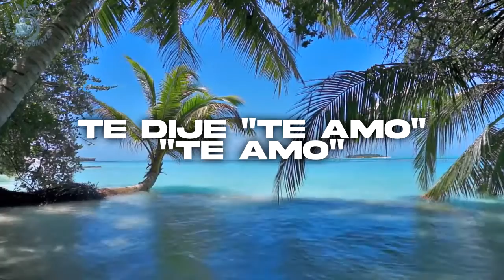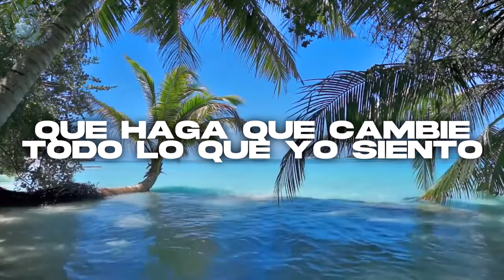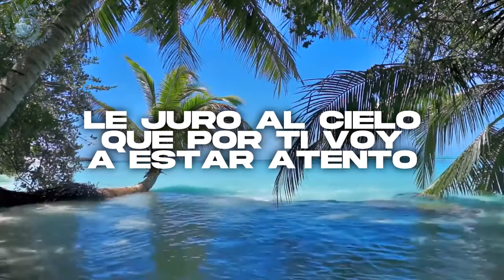MRZY feat. Ninjanti, Javi Florez & JMan - No Hay Nada | Lyric Video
✖ Get "sorrows of a broken mind part II EP" w/ @shilohdynasty1059 here!

Stay Fresh, Stay Awesome!
All Rights Are Reserved ®
konger. - 2023

"No Hay Nada" including collaboration with Ninjanti; Javi Florez; JMan. It's a single from the album  "When I Grow Up" by MRZY signed under konger., Spare Music LTD - Any intent of steal will be punished inmediatly | All rights are reserved - 2023 ®